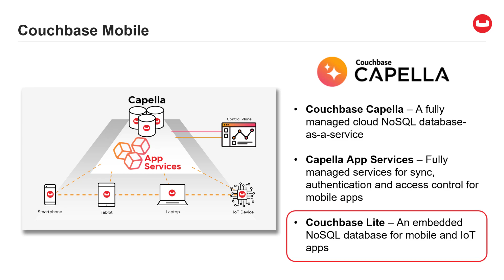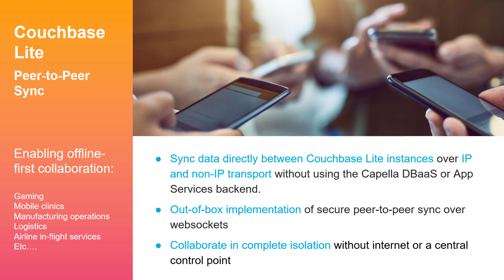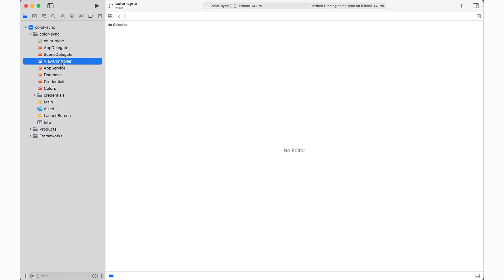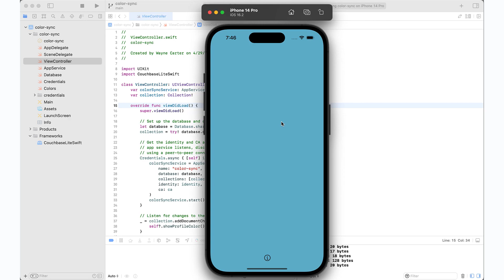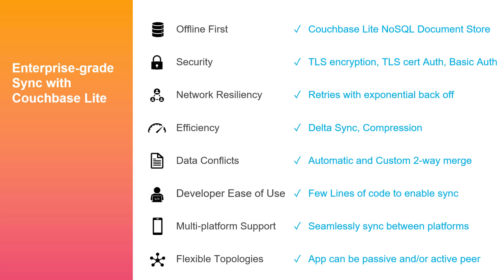Demo of Couchbase Lite Peer-to-Peer Data Sync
Couchbase Lite is the embedded mobile database that provides out of the box peer-to-peer data sync between devices, even without an internet connection. This enables collaboration in isolation, where groups of devices running Couchbase Lite embedded apps can sync data amongst themselves without regard for cloud access or internet connectivity. In this live demo, Wayne Carter, VP of Engineering at Couchbase, shows Couchbase Lite peer-to-peer sync in action.

Get the Couchbase Lite Color Sync demo app source on Github
Download the Color Sync demo app from the Apple AppStore to try on your iOS devices